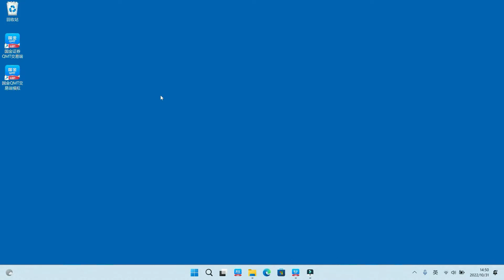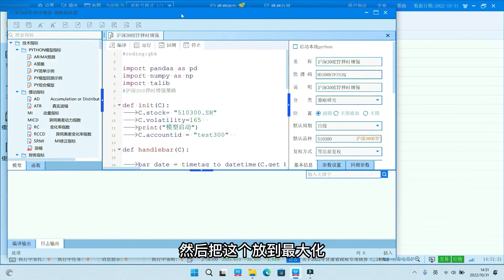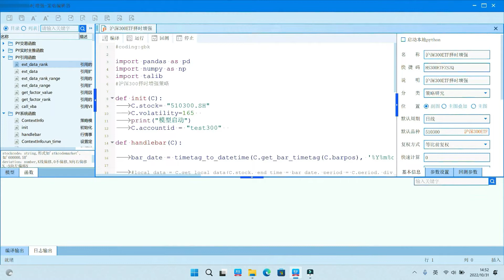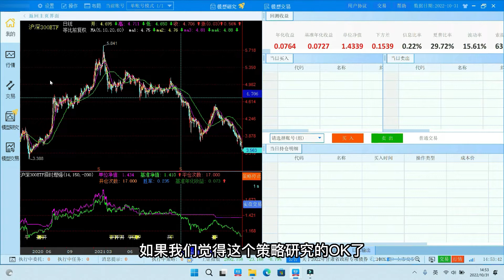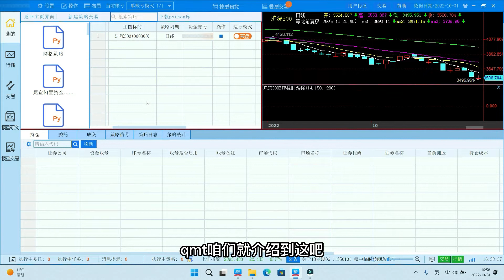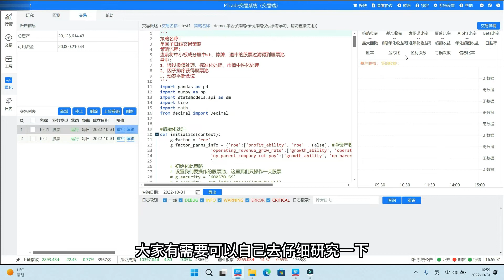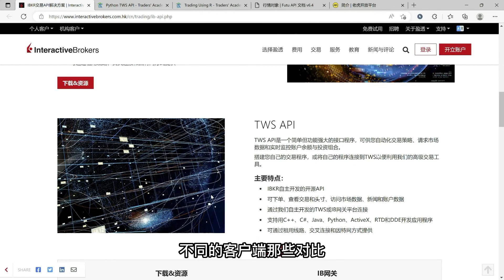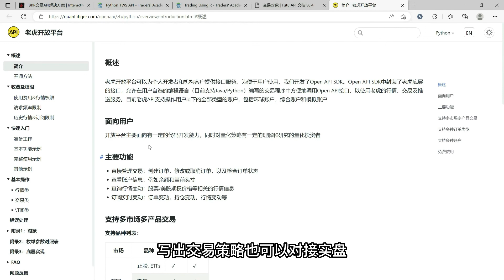量化交易实盘对接方案：A股，美股，港股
因为最近总有私信留言我统一做一个视频回复各位，本期视频向大家介绍了A股、美股、港股量化交易实盘对接的方案，这些方案都是在我已知范围内的，其他方案应该还有许多我不了解，有知道的朋友也可以帮忙补充
视频中提到的两个开户地址，也可以关注我视频结尾的公众号，文章里面也会有地址